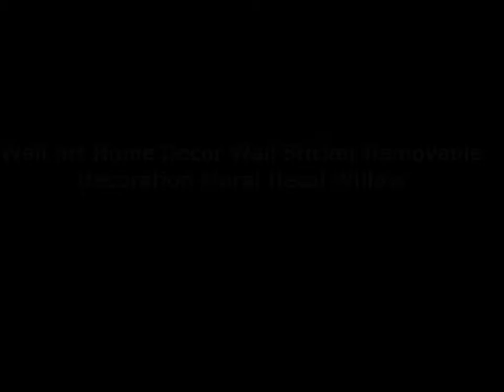Wall Art Home Decor Wall Sticker Removable Decoration Mural Decal Willow